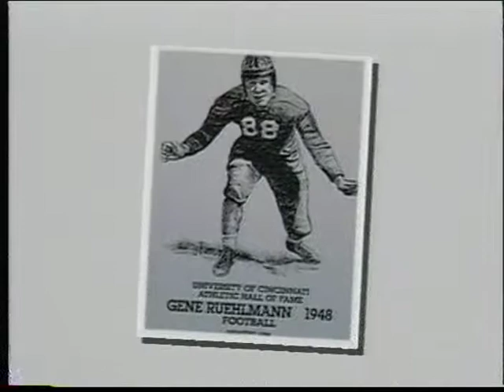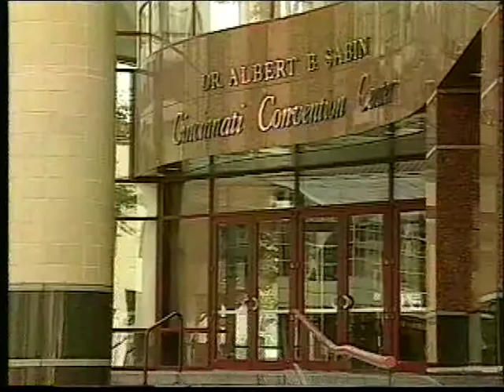Eugene Ruehlmann, 1998 Great Living Cincinnatian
As a member of Cincinnati City Council from 1959-72, and as mayor the last four of those years, Ruehlmann led the charge to keep the Reds in Cincinnati, attract an NFL franchise to the city and build Riverfront at a cost of $44 million.
Ruehlmann graduated from the University of Cincinnati in 1948 and Harvard Law School in 1950, then forged a political career that left monuments on the landscape of his hometown, including Riverfront and the Convention Center.